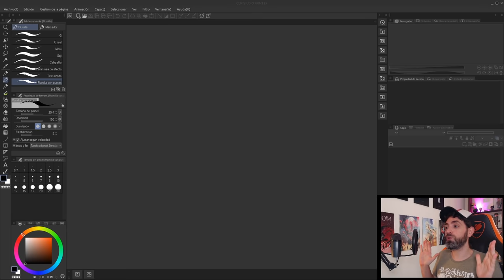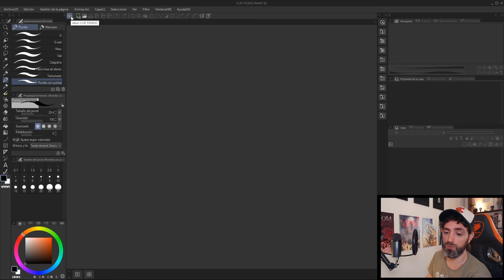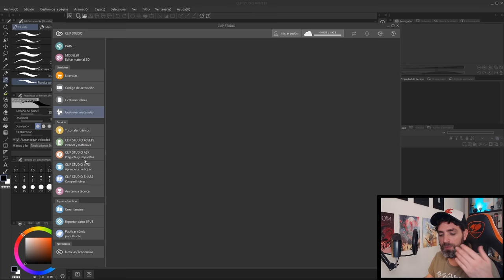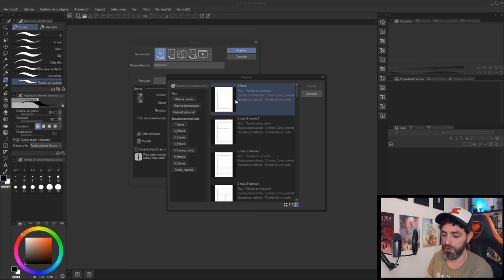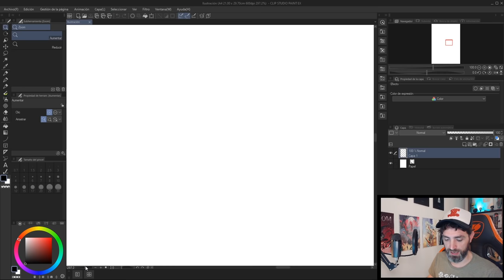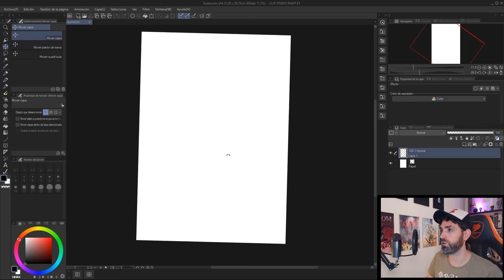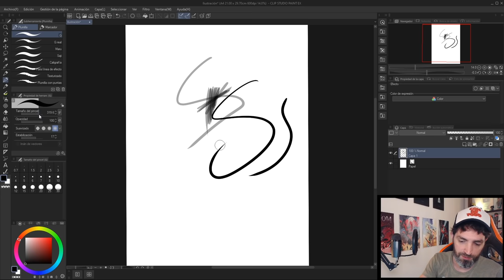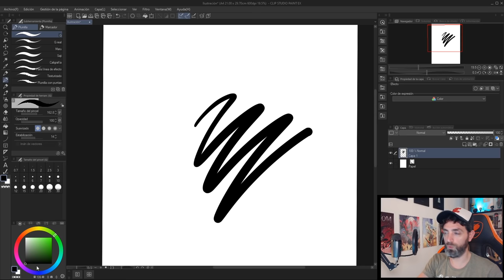Clip Studio Paint - Tutorial Inicial | Conceptos básicos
En este video vemos los conceptos más básicos y simples del Clip Stuio Paint (@CLIP STUDIO). Pueden averiguar más en la página oficial

MashUp Musical: Natu Gonzalez

PREGUNTAS FRECUENTES:
¿Qué estudiaste?

Saludos!!
Seba Guidobono